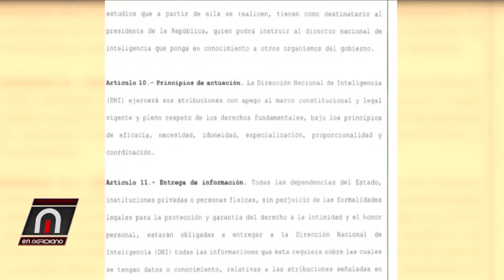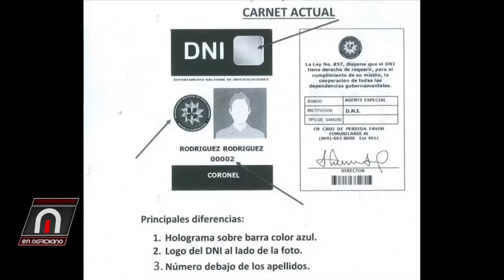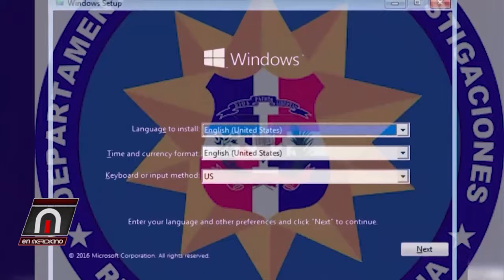Hay que derogar Ley 1-24, son varios los artículos inconstitucionales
Extracto del En Meridiano Enero 25 2024 del canal EN TELEVISIÓN